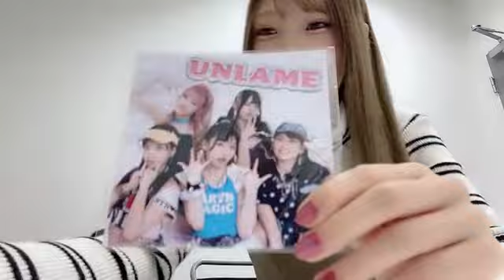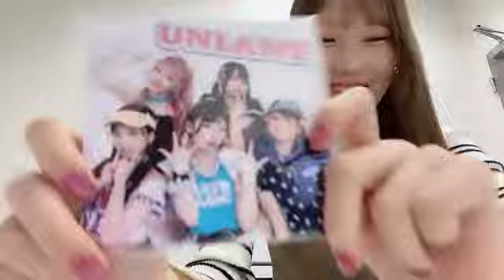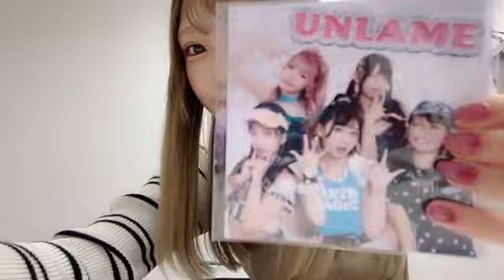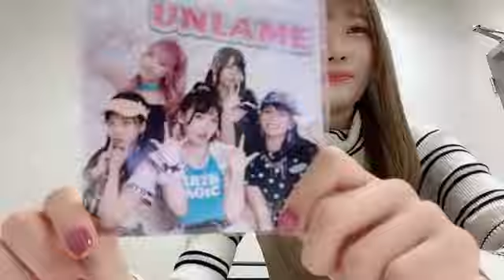SUZUKA 2024年10月22日18時01分40秒 SUZUKA UNLAME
【Amazon.co.jp限定】UNLAME (TYPE-A) (メガジャケ付)
卓上 福留光帆 2025年 カレンダー
【デジタル限定】福留光帆写真集「尼崎のダイヤモンド」 週プレ PHOTO BOOK Kindle版
【デジタル限定 YJ PHOTO BOOK】福留光帆写真集「正直、カワイイ！」
漫画アクションデジタル写真集　福留光帆「君という花」 Kindle版

未成仏百物語 ～AKB48異界への灯火寺～
星取物語
鳥取県境港市のたくさん魅力と共に、ボクシング選手を目指す正彦と、正彦に恋する姫奈の姿を描く本作。鳥取県米子市出身の武尊が20代の正彦役、同じく鳥取県出身の徳永羚海（AKB48）が10代の姫奈役を演じます。

◆横山結衣1st写真集『未熟な光』
◆Amazonプライムビデオ